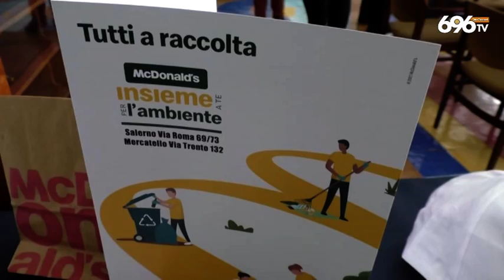Cibo e ambiente, patto per la sostenibilità